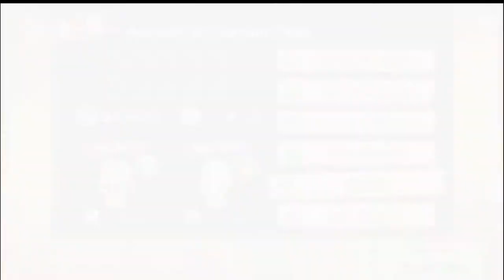The Shower Curtain Level's Song Will Haunt My Dreams... Yoshi's Woolly World Episode 23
This level has a repetitive song that hunts your dreams.